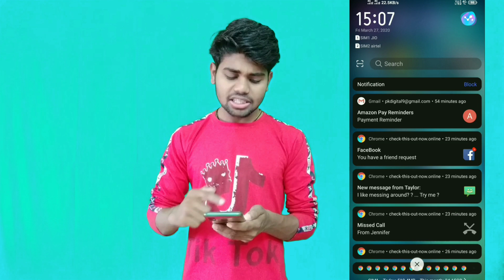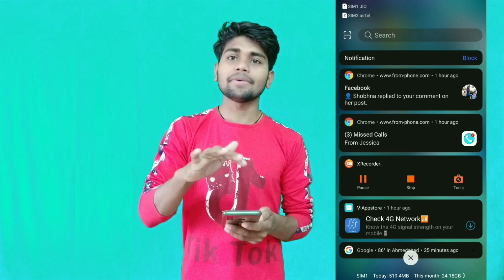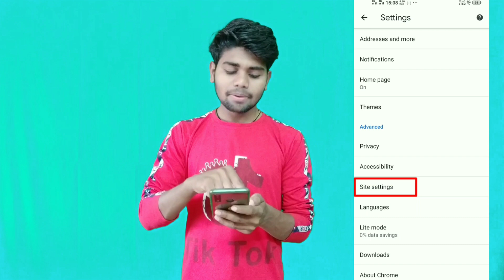How To Block Chrome Browser Notification | How To Disable Notification On Google Chrome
Hello dosto aaj ham is video me jannge ki app kaise apne chrome browser ke gande notification ko band yani ki desable kaise kar sakte hai | sorry thodi si pic gandi hai but app logo ko samjhane ye achchha tarika hai |